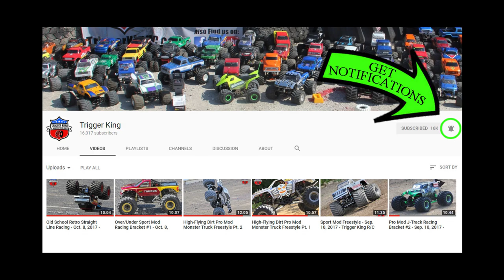Vault Footage Reel #2 - Dec. 29, 2012 - Trigger King R/C Monster Trucks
Before J Concepts line of great R/C monster truck products, before Axial's SMT10, before Absolute Chaos R/C and even before Trigger King R/C, this is how things used to look.  Here, we were inside Gateway Classic Mustang's shop running freestyle.  Footage is from December 29, 2012.